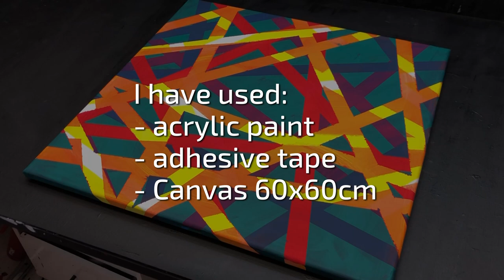Adhesive tape technique - to create straight lines structure + 3-D effect – Acrylic Painting | JFA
In this video, I'll show you how to use acrylic paint with Adhesive tape layer technique - to create straight lines structure with a 3-D effect. Tip: the more color layers you add, the bigger the 3 d effect.

I have used:
- acrylic paint
- adhesive tape
- Canvas 60x60cm
- hairdryer

▬ My shop ▬▬▬▬▬▬▬▬▬▬▬▬

▬ Social Media ▬▬▬▬▬▬▬▬▬▬▬▬▬▬▬